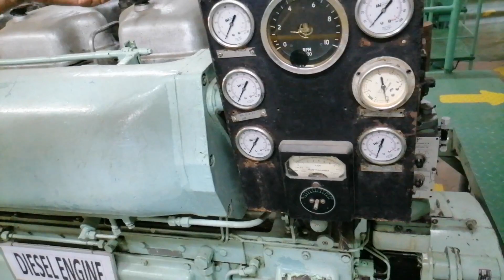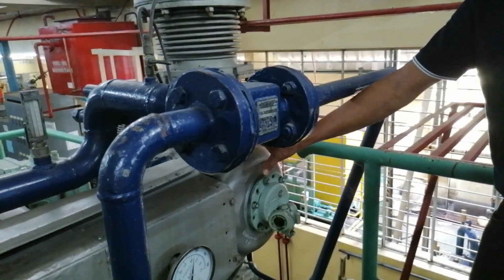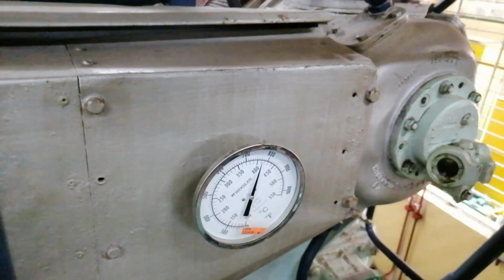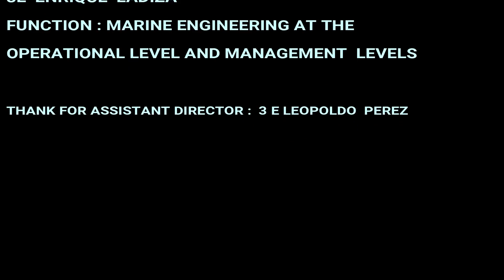Diesel Engine Turbo Charger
Diesel Engine Turbo Charger (PPD )